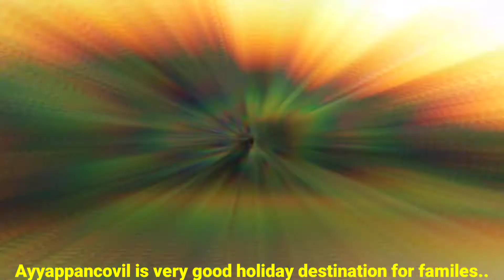Ayyappancoil/Ayyappancovil Hanging Bridge/Best tourist destinations in idukki/Hidden place in idukki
Ayyappancoil also spelt Ayyappancovil is a village in newly formed in idukki taluk in idukki.it is highly noted for the newly constructed suspension bridge and the old historic sastha temple on the banks of periyar river.

Ayyappancoil is 14 km far from kattappana,which is a nearly major town.

Ayyappancoil hanging Bridge is built across the periyar river connecting the ayyappancoil grama Panchayath and kanchiyar grama Panchayath in idukki district.

This bridge is the longest hanging Bridge in the district.

The old temple dedicated to sastha which is on the banks of periyar river is a main landmark of ayyappancoil.the idol here is believed to consecrated by saga parashurama himself.as per legends the ayyappancoil temple is one among the panchamahakshethras(five huge temple) built by parasurama in dwapara yuga. these five temples were built for 5 bhavas of lord ayyappa. Aaryankavu,achancovil,kulathupuzha,sabarimala and ayyappancoil are the five temple said to be built by parasurama.

The temple would often submerge when the water level in idukki reservoir rises at times of heavy rainfall. an interesting fact is that the sreekovil stands alone when the temple submerges in water. pilgrims on this occasion reaches the temple through small canones in periyar river.

Anjuruli dam is also a nearby tourist attraction.

Ayyappancoil is very good holiday destination for families,friends, or even for single explorers.